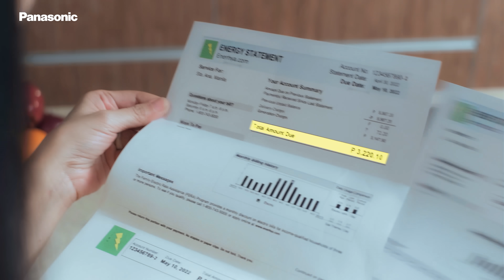Pure Deserve Ko 'To Moments with PureEnergySavings from Panasonic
This summer say yes to savings and yaaas to shopping! 🤩💸🛍

Go all out and enjoy pure “deserve ko ‘to” moments with PureEnergySavings only from Panasonic Refrigerator with Inverter technology and ECONAVI sensors that save energy automatically!